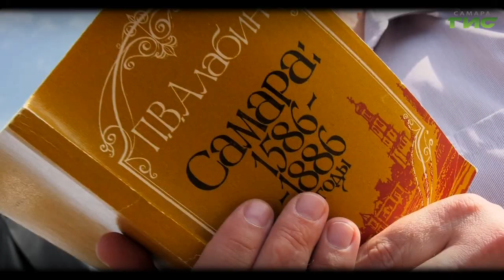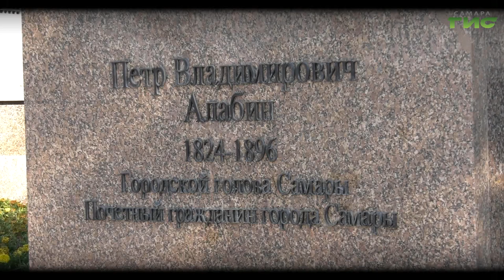"Пётр Алабин" / "Город. История. События" от 08.09.2022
В 1885 году, накануне празднования 300-летнего юбилея города Самары, гласные городской думы единодушно избрали Петра Алабина на должность городского головы, подчеркнув этим избранием его заслуги перед городом. Алабин сосредоточил свои усилия на строительстве в Самаре водопровода, выступил инициатором сооружения памятника царю-освободителю, поддержал идею строительства каменного здания драматического театра. Подробности в программе «Город. История. События».